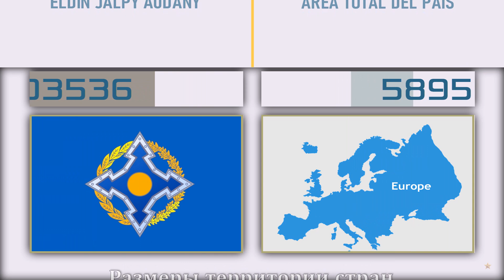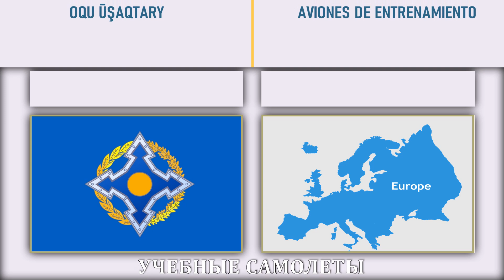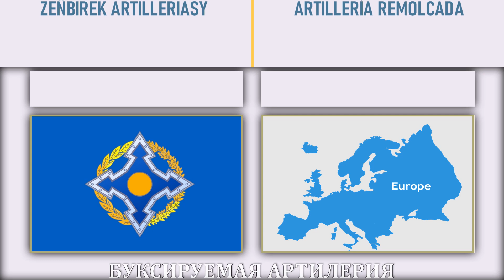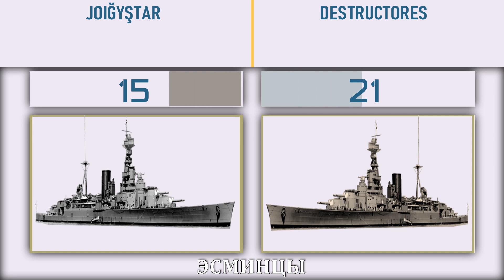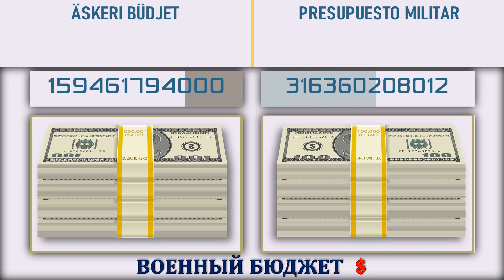ОДКБ VS Европа Армия 2022🇪🇺 Сравнение военной мощи